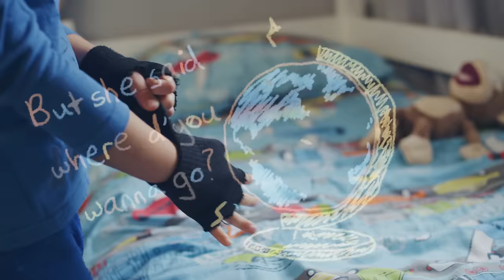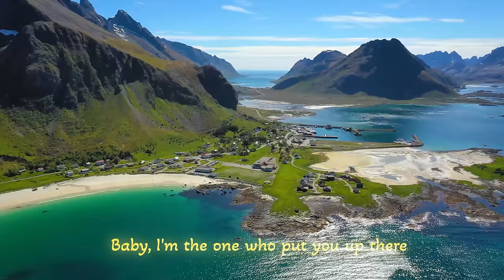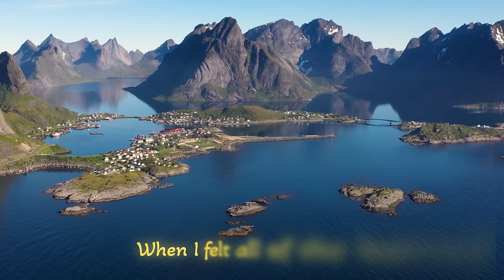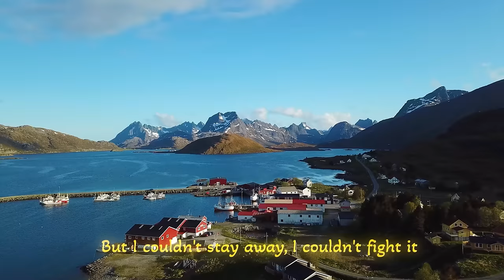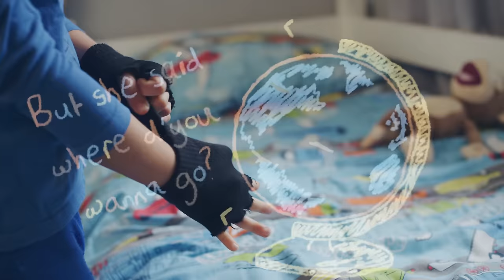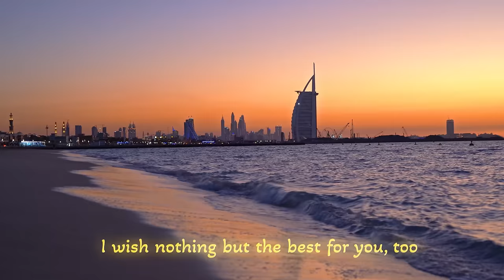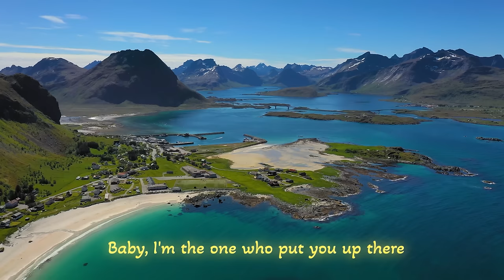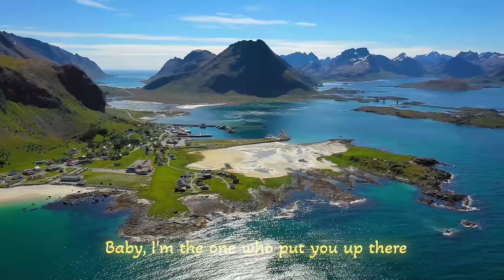Summer Mega Mix 2023 🌱 The Best Of Vocal Deep House 🌱 Avicii, Coldplay, Martin Garrix #5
Summer Mega Mix 2023 🌱 The Best Of Vocal Deep House 🌱 Avicii, Coldplay, Martin Garrix

00:00 Cale, Veronica Bravo - Something Just Like This
03:26 Stayer, Alosa, Britt - Memories
05:58 Twin, Britt - Someone Like You
08:48 Alban Chela, Mike L & Britt - Closer
11:27 Alban Chela, Mike L, Elise Lieberth - Perfect
13:43 Alban Chela, Mike L, Overheat - Love Yourself
16:49 Alosa, HALUNA - Creep
19:55 Alosa, Veronica Pichardo - You Will Never Know
22:26 Ben Plum, Tart - What Do You Mean
25:21 Cale - Adore You
28:10 Cale - Sweater Weather
30:45 Cale, HALUNA - Hymn For The Weekend
33:20 Cale, HALUNA - Payphone
36:03 Deepest, AMHouse _ Taylor Mosley - Relax
38:43 Dj Alex Man, Dj Diac, HALUNA - I’m Blue
41:54 DJ Diac, ARIS - Broken Angel
44:54 Dj Goja - Cause I`m Crazy
47:57 Dj Goja - Ritual
51:05 DJ Goja x Magic Phase - Desert Rose
54:21 Dream Chaos, Nito-Onna - Lonely
56:59 Elise Lieberth, Le Bober - This Is What You Came For
59:47 HALUNA, T’art - Call You Mine
1:02:05 LexMorris, HALUNA - Summertime Sadness
1:04:46 LexMorris, Michelle Ray - What Is Love
1:07:41 LexMorris, Sara Phillips - Somebody That I Used To Know
1:10:20 Sara Phillips, Le Bober - Anyone
1:13:27 Twin, Rachel Morgan Perry - We Found Love
1:16:10 Twin, Veronica Bravo - We Don't Talk Anymore
1:19:11 Veronica Bravo, T’art - Without Me
1:22:19 Cale, Veronica Bravo - Something Just Like This
1:25:45 Stayer, Alosa, Britt - Memories
1:28:17 Twin, Britt - Someone Like You
1:31:07 Alban Chela, Mike L & Britt - Closer
1:33:47 Alban Chela, Mike L, Elise Lieberth - Perfect
1:36:03 Alban Chela, Mike L, Overheat - Love Yourself
1:39:09 Alosa, HALUNA - Creep
1:42:15 Alosa, Veronica Pichardo - You Will Never Know
1:44:45 Ben Plum, Tart - What Do You Mean
1:47:40 Cale - Adore You
1:50:30 Cale - Sweater Weather
1:53:05 Cale, HALUNA - Hymn For The Weekend
1:55:40 Cale, HALUNA - Payphone
1:58:22 Deepest, AMHouse _ Taylor Mosley - Relax
2:01:02 Dj Alex Man, Dj Diac, HALUNA - I’m Blue
2:04:14 DJ Diac, ARIS - Broken Angel
2:07:14 Dj Goja - Cause I`m Crazy
2:10:16 Dj Goja - Ritual
2:13:25 DJ Goja x Magic Phase - Desert Rose
2:16:40 Dream Chaos, Nito-Onna - Lonely
2:19:19 Elise Lieberth, Le Bober - This Is What You Came For
2:22:06 HALUNA, T’art - Call You Mine
2:24:25 LexMorris, HALUNA - Summertime Sadness
2:27:06 LexMorris, Michelle Ray - What Is Love
2:30:00 LexMorris, Sara Phillips - Somebody That I Used To Know
2:32:39 Sara Phillips, Le Bober - Anyone
2:35:46 Twin, Rachel Morgan Perry - We Found Love
2:38:30 Twin, Veronica Bravo - We Don't Talk Anymore
2:41:30 Veronica Bravo, T’art - Without Me
2:44:38 Cale, Veronica Bravo - Something Just Like This
2:48:05 Stayer, Alosa, Britt - Memories
2:50:37 Twin, Britt - Someone Like You
2:53:27 Alban Chela, Mike L & Britt - Closer
2:56:06 Alban Chela, Mike L, Elise Lieberth - Perfect
2:58:22 Alban Chela, Mike L, Overheat - Love Yourself
3:01:28 Alosa, HALUNA - Creep
3:04:34 Alosa, Veronica Pichardo - You Will Never Know
3:07:05 Ben Plum, Tart - What Do You Mean
3:10:00 Cale - Adore You
3:12:49 Cale - Sweater Weather
3:15:24 Cale, HALUNA - Hymn For The Weekend
3:17:59 Cale, HALUNA - Payphone
3:20:42 Deepest, AMHouse _ Taylor Mosley - Relax
3:23:22 Dj Alex Man, Dj Diac, HALUNA - I’m Blue
3:26:33 DJ Diac, ARIS - Broken Angel
3:29:33 Dj Goja - Cause I`m Crazy
3:32:36 Dj Goja - Ritual
3:35:44 DJ Goja x Magic Phase - Desert Rose
3:39:00 Dream Chaos, Nito-Onna - Lonely
3:41:38 Elise Lieberth, Le Bober - This Is What You Came For
3:44:26 HALUNA, T’art - Call You Mine
3:46:44 LexMorris, HALUNA - Summertime Sadness
3:49:25 LexMorris, Michelle Ray - What Is Love
3:52:20 LexMorris, Sara Phillips - Somebody That I Used To Know
3:54:59 Sara Phillips, Le Bober - Anyone
3:58:06 Twin, Rachel Morgan Perry - We Found Love
4:00:49 Twin, Veronica Bravo - We Don't Talk Anymore
4:03:50 Veronica Bravo, T’art - Without Me